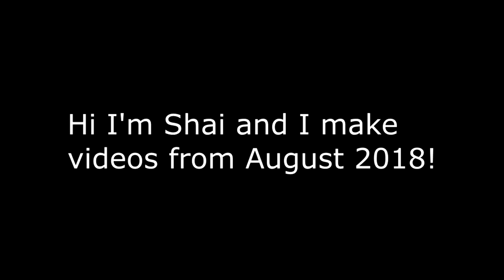VRChat: Photos, Tatoos, Rainbows and Noodles